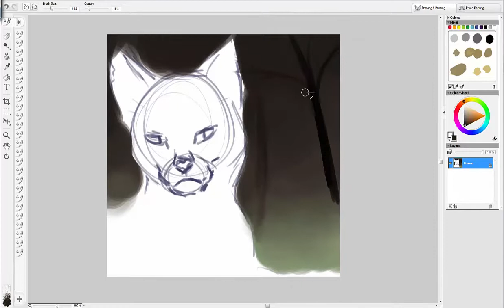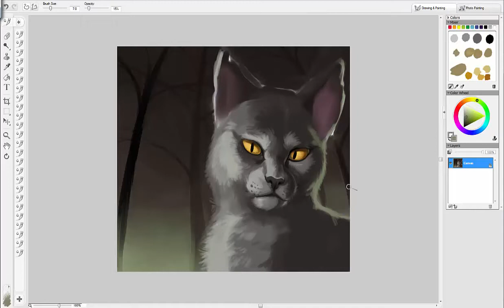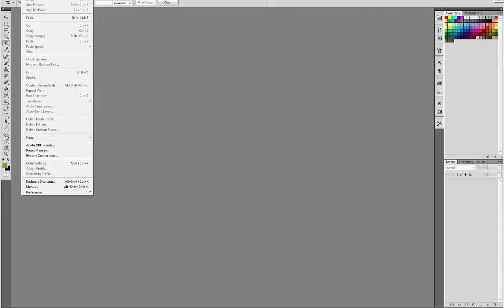Darkstripe Speedpainting - Time lapse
Darkstripe from Warriors. 1hr 15min painting sped up 3000%